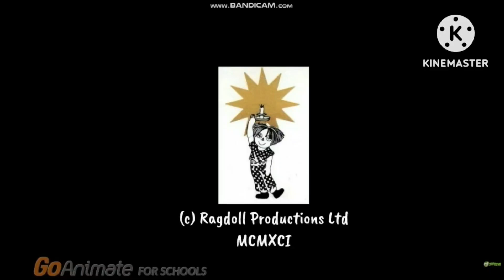Ragdoll Logo Bloopers Scary Logo Collection: The Video Music Collection